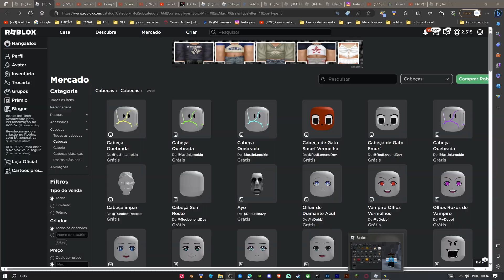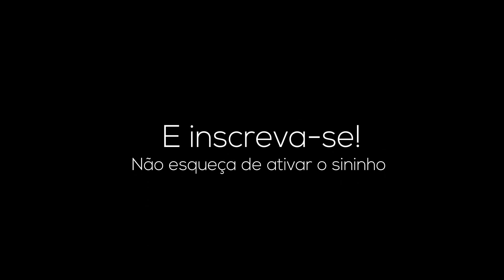MAIS UM UGC FACIL! COROA E + 5 ROSTOS GRATIS NO ROBLOX! (ROBLOX) roblox itens gratis